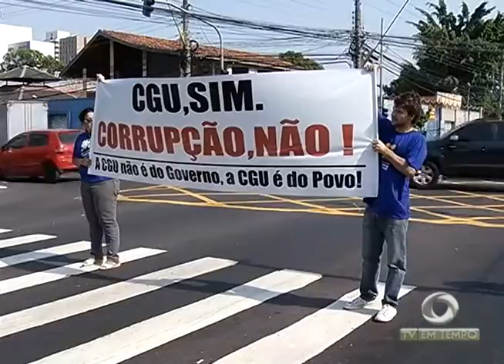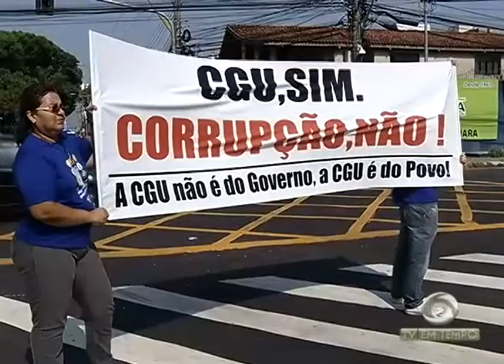BOLETIM EM TEMPO - NOITE (30.09.2015)